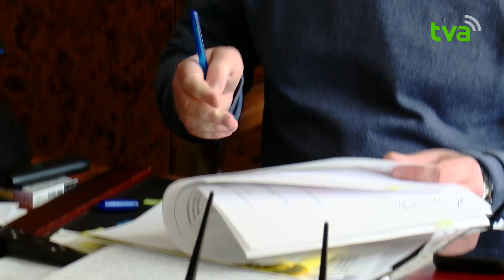Є лише 100 млн грн з 500 млн необхідних: яка ситуація з утриманням доріг на Буковині у 2024 р.